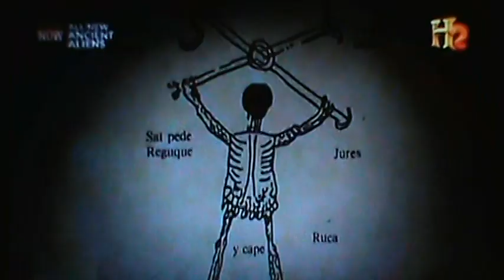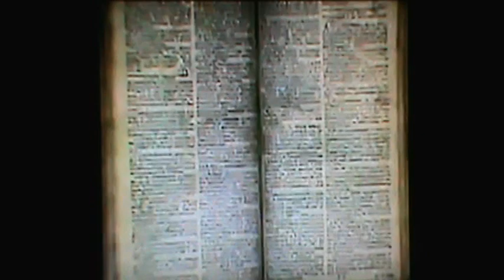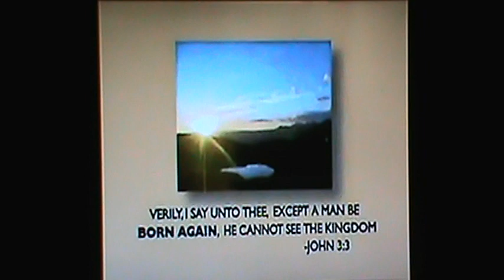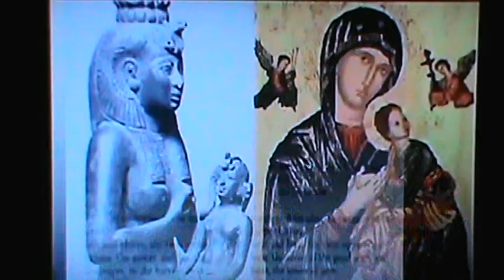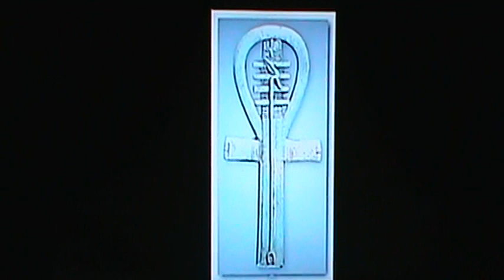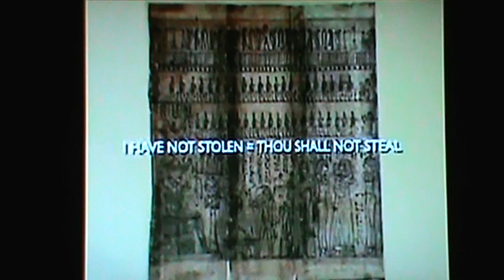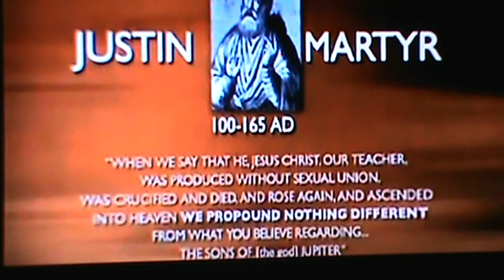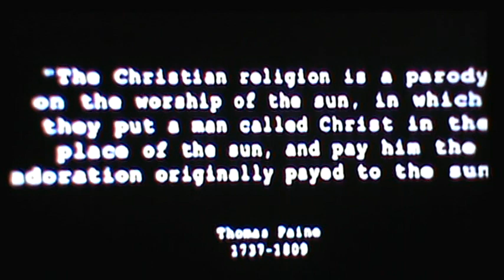Jesus The Real Truth About Jesus Pope Approved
I need donations to put out real truth commercials showing solid evidence carved in stone from Egypt and Iraq that show the Old Testament plagiarized the Sumerian religion and the New Testament plagiarized the Egyptians. Like the 7 days of creation, the Noah ark story, man being made out of clay and the Moses story the part of being floated down the river story in a basket made of reeves all came from the Sumerians written 3,500 years before the bible. The rest of the religion came from Egypt 3,000 years before the bible. Horus is Jesus, Isis is the mother Mary, Osiris plus Lord Ptah became god in the bible and Set as in sun Set the prince of darkness is Satan. The Sumerians started Easter the Egyptians started Christmas and Pass Over. The Egyptians had, Prayer, heaven, the golden gates of heaven, Snakes are demons, They believed that the after life is better and you’ll get a plot in heaven, the ladder up to heaven held by Thoft, judgment in heaven by Thoft happened long before Saint Peter. The end time story where Horus is projected to defeat Set just like Jesus is projected to defeat Satan and then Osiris/god is to come back with all the good soles to make heaven on Earth. Circumcision started by the Egyptians 2,200 BC that is long before there was even a Bible. Also the priest being the only ones that can talk to the gods was started by the Sumerians and carried on by the Egyptians and then it was copied by the Catholics and all religions. All of this carved in stone thousands of years before the bible was written and it would have been destroyed by the Christian if it were not buried in sand for 1,000 years before the Christian Catholics came. This is the secret hidden deep in the Vatican. They found the Sumerian and Egyptians religion pretty easy since both the Egyptians and Sumerians ruled Israel and Syria from 3,000 BC until 1,200 B.C. The fact is every ritual, story and belief of the bible and most other religions started in Egypt and Iraq. Time for honoring these religious lies will soon be coming to end because I’m coming for the religious and the real truth is coming with me. All I need is the same power that the religious have and that power is money. With out it I can’t fight, with it I will bring religion to an end amongst the young 50 and under. The religious elderly have been brain washed for to long and there is no hope for them but eventually they will die and 100 years from now religion will be look back upon as the crazy made up story that it really is. Please help me to stop the insanity called religion. The world will be far greater with out religion. The world will not break into carnage with out religion because that is what the police are far and the fact is religion never brought peace it has been the police all the way. I studied it I should know. Trust me when I say we do not need religion to have good morals, we do not need religion to keep order. Having a bunch of people believing in a lie has brought many wars and many unjust punishments. I even found a 2000 BC rock inscription in stone that said religion brings nothing but war. It is sad and it is hard to fight against a large group of people that have all the political and financial power that the religious have. All religions are fake but it would seem the Christians and Catholics have taken over. They are messing up the government and my life so my aim is to take them down first and hopefully the rest will fall. Watch the video you will some of the stone inscriptions you can find the rest on the history channel Egypt videos. My videos have many words that only appear if watching on your computer the cell phones don’t show them. I plan on hunting down all the inscriptions on stone for the commercials. Please help me I’m going up against all of the religious that has control of all the rich and all the Governments so in other words it is me verses world and I am the one.